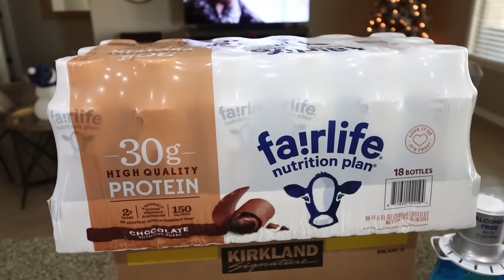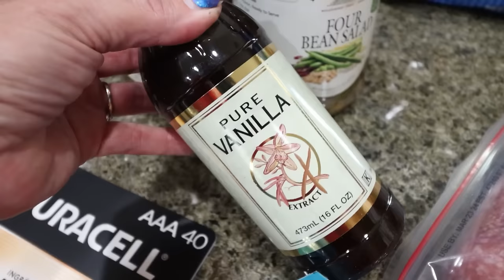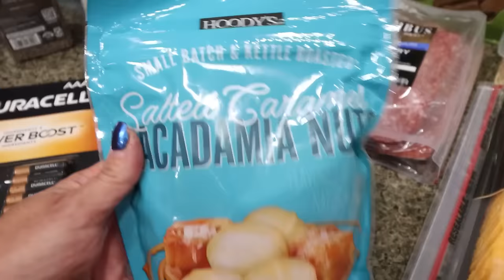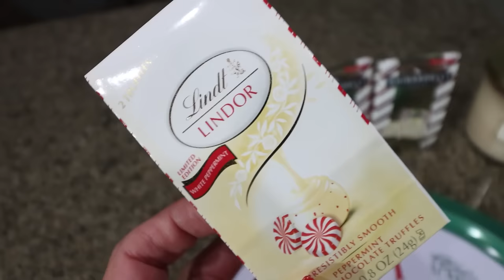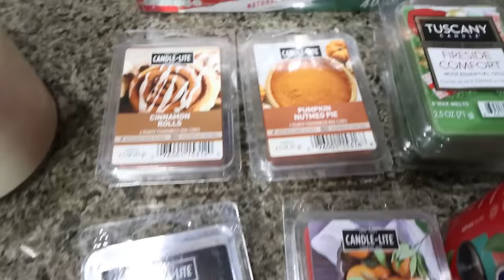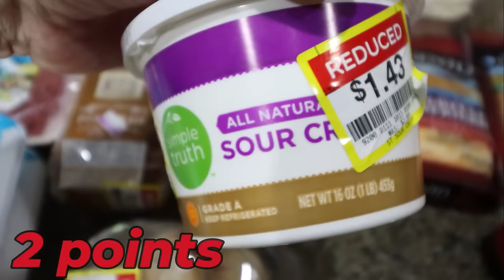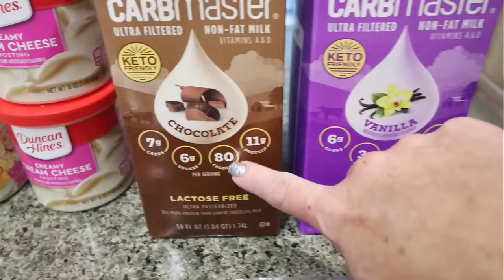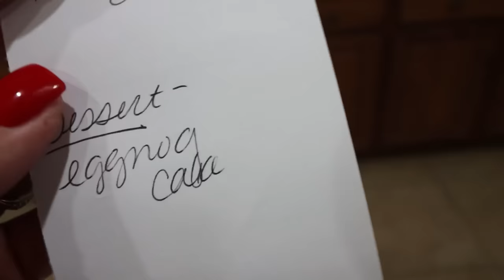MASSIVE $400 WW GROCERY HAUL FROM TWO STORES - COSTCO - KROGER - POINTS INCLUDED!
HAPPY SATURDAY! I have a MASSIVE haul for you from both Costco and Kroger! Enjoy!

🎉NUTRITION CHANNEL!!!

Code- jennswwjourney

Code- jennswwjourney